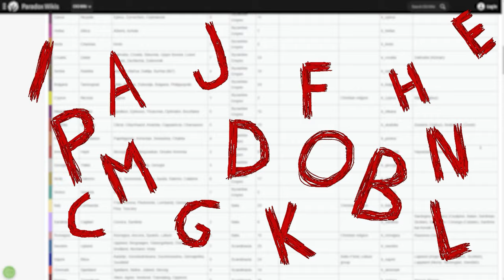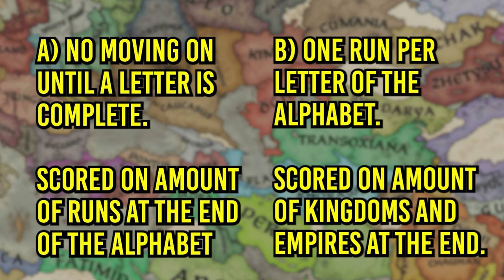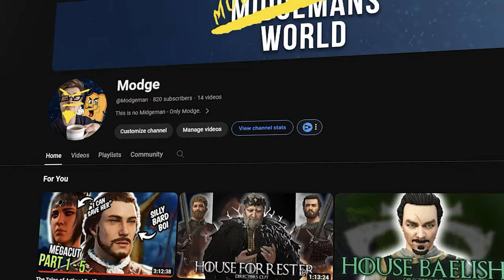I Formed Every Kingdom Beginning with A in CK3 | A-Z Kingdom Bingo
Ladies and Gentlemen, Boys and Girls, Crusaders of ALL AGES! Welcome to the first episode of Alphabet Kingdom Bingo - The new series in which we attempt to form EVERY Kingdom and Empire level title in base game Crusader Kings 3, from A-Z.  The rules are simple - 1. I cannot start as a ruler higher than a duke. 2. I must randomly select the character. 3. Well, rule three is up to you! (Vote below!).

Today's episode is the letter "A". in which we take a lowly tribal dynasty all the way to rulers of an Empire that spans from Britannia to China!

Big thank you to @foxtea_  for editing this unit of a video!

00:00 - Intro
00:29 - The Rules
01:25 - Intro Part 2
02:11 -  Main Video
40:14 - End